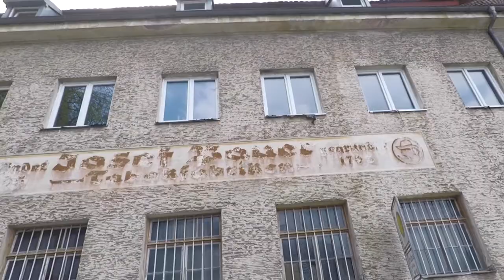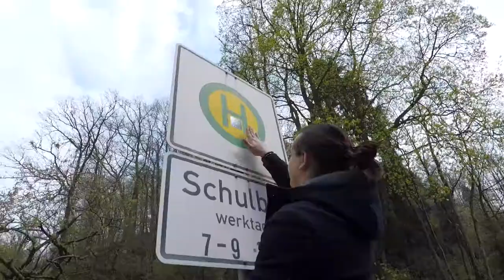Since April - Passau Vlog (Part 1)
Almost two years ago we played two very fun shows at Tabakfabrik Passau and brought a camera with us to document it all. We figured the Since April Wednesday is the perfect moment to revisit that with you! If you're wondering where Gonzo was during all this - sadly, he was on vacation back then. Enjoy our little vlog and get psyched for part 2 ➡️